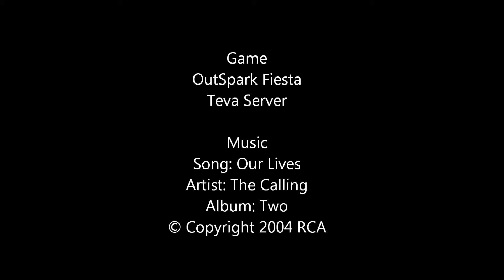Fiesta Online: My 3 Years in Dark_Enchanters (NA Version)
Song: Our Lives
Artist: The Calling

Game: OutSpark Fiesta (now owned by Gamigo)
Teva Server